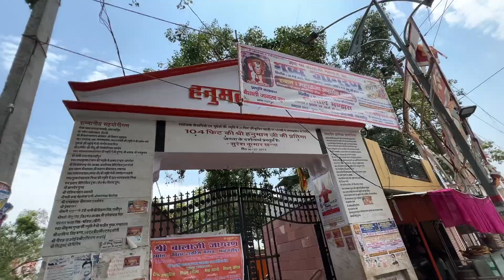One of the Biggest statue of Hanuman ji in India 😯| Hanumat Dham (Shahjahanpur) 😍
VLOG 46

Set-up⤵️

Keep supporting🔥